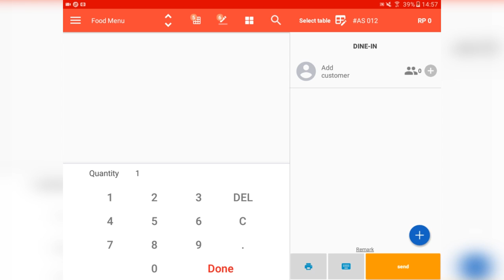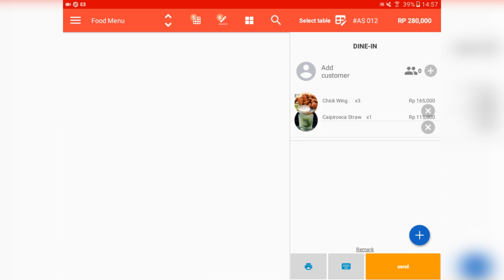HOTTAB POS How to order by short code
Please enable the subtitles for more explanations.